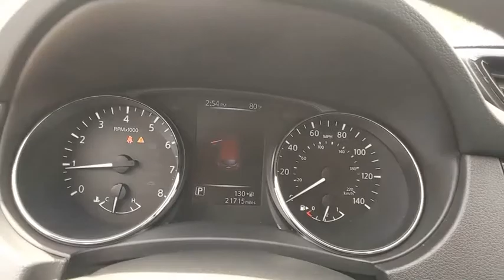2018 Nissan Rogue Sport Baltimore, Columbia, Frederick, Catonsville, Clarksville, MD CC3129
Palatial Ruby U 2018 Nissan Rogue Sport available in Baltimore, Maryland at Car Corp of Maryland. Servicing the Columbia, Frederick, Catonsville, Clarksville, MD area.

Recent Arrival! *4 WHEEL DRIVE*, *BACKUP CAMERA*, *ONE OWNER*, *CLEAN CAR FAX*, *NON SMOKER*, *100% APPROVAL*, *MARYLAND STATE INSPECTED*, ABS brakes, Electronic Stability Control, Illuminated entry, Low tire pressure warning, Remote keyless entry, Traction control. 24/30 City/Highway MPG 2018 Nissan Rogue Sport S AWD CVT with Xtronic 2.0L DOHCbrbrAt Car Corporation of Maryland, we believe in providing our customers with an extraordinary buying experience, quality vehicles and an unforgettable sales process. When you visit us, you will find a diverse inventory; including trucks, cars, SUVs, vans such as Ford, Chevrolet, Chrysler and imported vehicles like BMW, Lexus, Toyota, Mercedes to name a few.